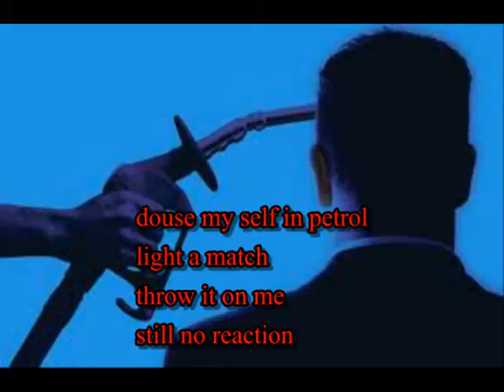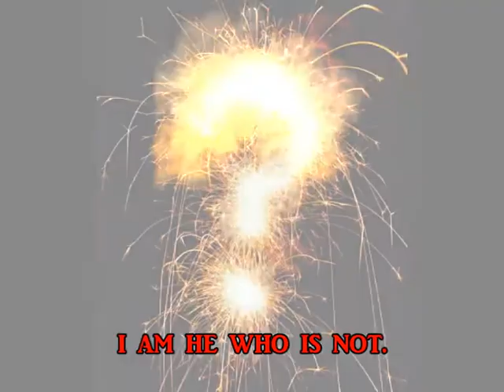I AM HE WHO IS NOT-"GETTING LAID TO REST"(unfinished rough version)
quick vid I threw together for a rough draft of a song I may or may not release.